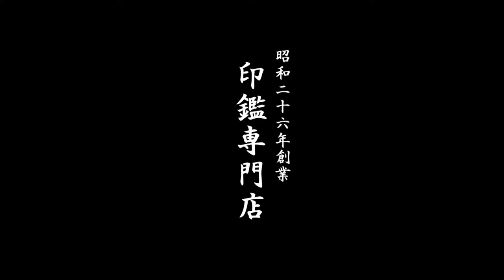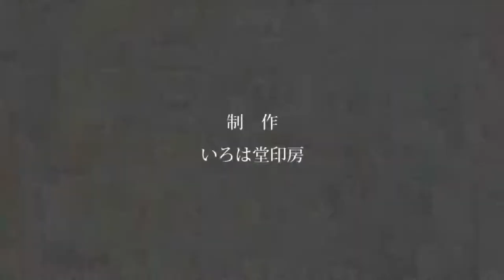鳥取市で角印を作るなら、地元の老舗ハンコ屋いろは堂へ!!